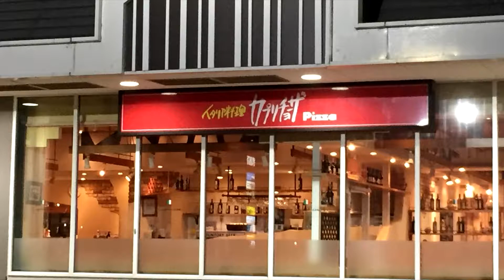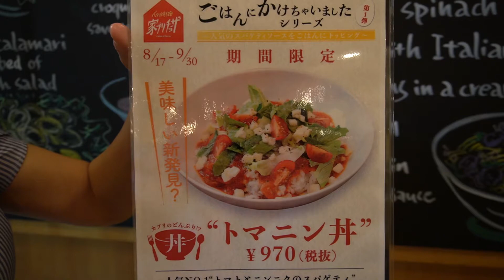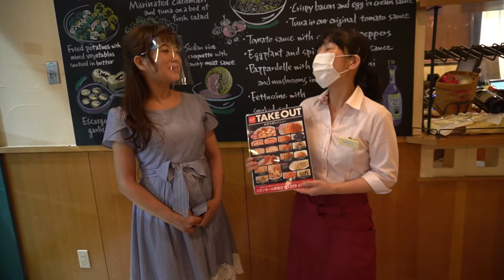【2020夏メニューのご紹介】カプリチョーザ 鈴鹿店【テイクアウトのご案内】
LIVE中に紹介しきれなかったカプリチョーザ鈴鹿店のおすすめをLIVEの余韻に浸りながらお店の方とちょっぴりおしゃべり🎵
お問合せ

テイクアウトメニューを検索してお電話すると待ち時間なくお持ち帰りできます！